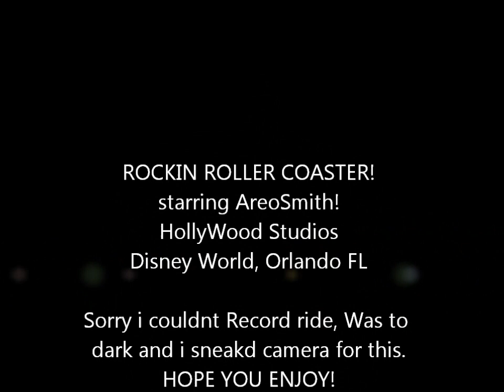Rock n Roller Coaster Starring Aerosmith " HOLLYWOOD STUDIOS" Orlando FL (HD)!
This is the Famous ride starring AREOSMITH at HOLLYWOOD studios in Orlando  FL, Sorry i couldnt record on ride, it was way to dark and i was already getting in trouble for recording.